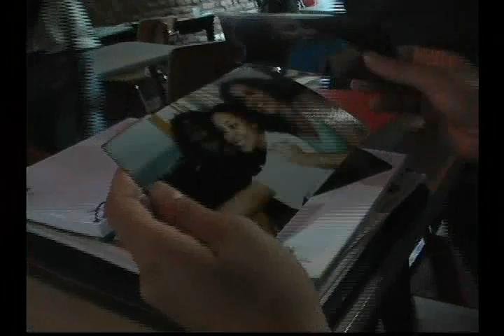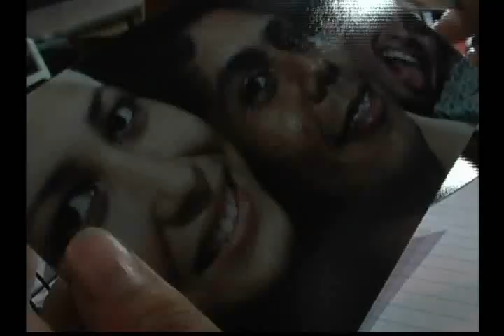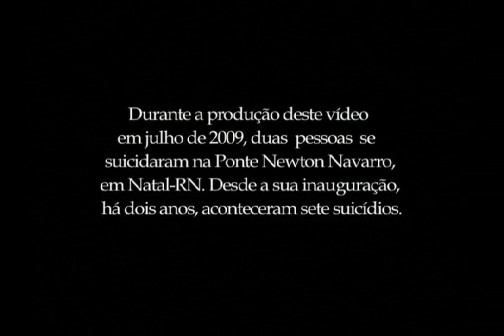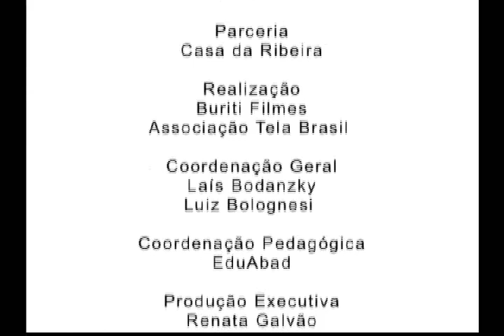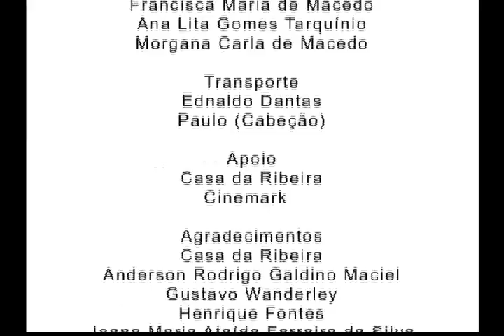Um Dia a Mais _ Oficina Tela Brasil Natal (RN)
O que parece ser apenas mais um dia na vida de uma jovem revelará a poesia de uma escolha que definirá sua vida.

Este vídeo foi realizado pelos alunos da Oficina Itinerante de Vídeo Tela Brasil, em Natal (RN), com o apoio da Instituição Casa da Ribeira, realização Buriti Filmes e Associação Tela Brasil, co-produção Corte Seco.

Alunos Realizadores: Adaebson Nino, Alejandro Ferreyra, Arthur Senna, Analu Campos, Carlos Rios, João Victor, Mary Land Brito e Tatyane Macedo.

Mini DV